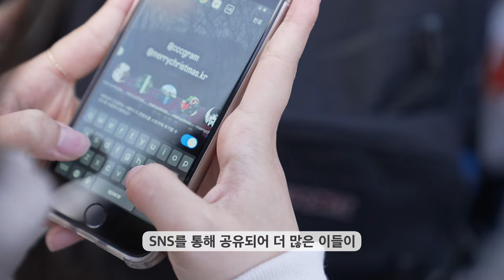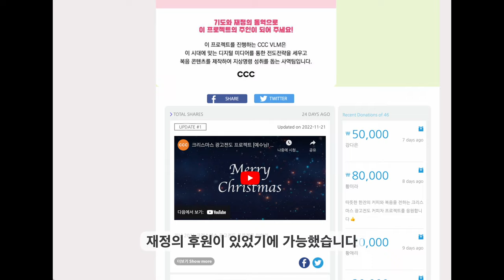크리스마스 커피차 전도 프로젝트 [예수님! 2022번째 생일 축하해요! 🎊]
2022년 크리스마스를 맞이하여 커피차를 대여해 따뜻한 커피와 달콤한 솜사탕을 나누며 예수님의 생일을 알렸습니다.

기도와 재정의 후원으로 함께 해주신 분들께 감사드립니다.

이번 크리스마스에도 예수님의 사랑을 전할 수 있는 우리 모두가 되기를 소망합니다